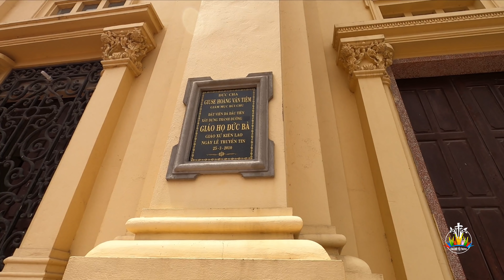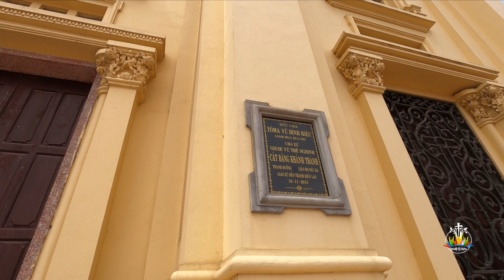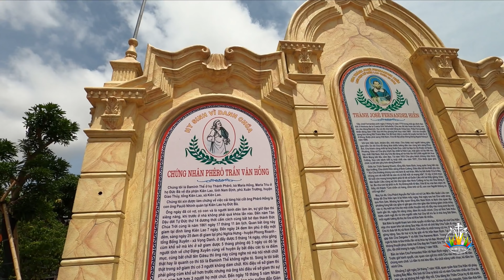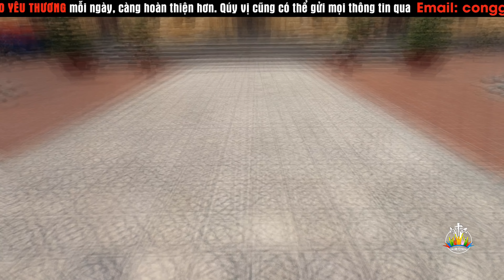Choáng Ngợp | Nhà Thờ Giáo Họ Đức Bà | Đền Thánh Kiên Lao | Cữ Ngỡ Thánh Đường Bên Trời Âu